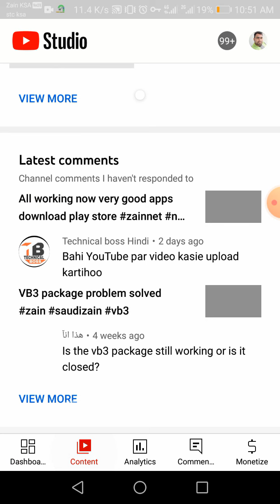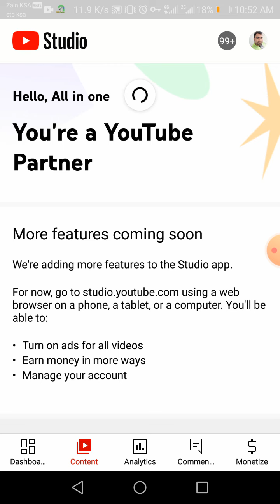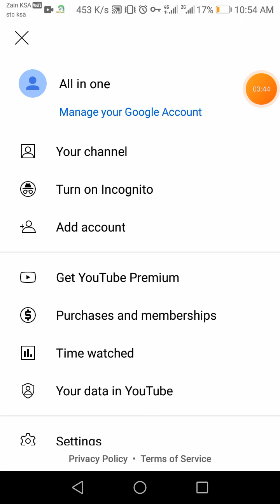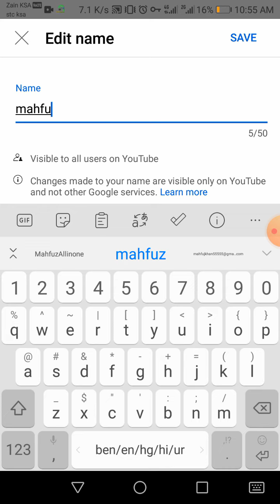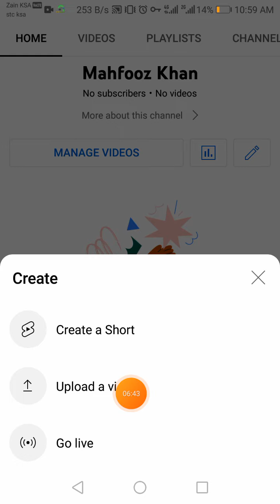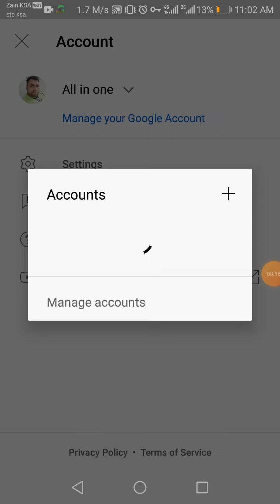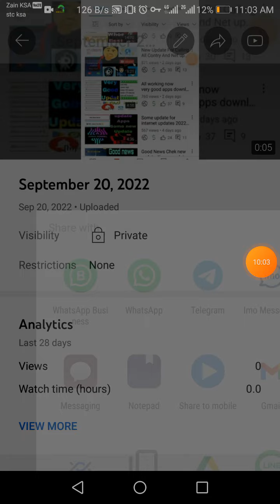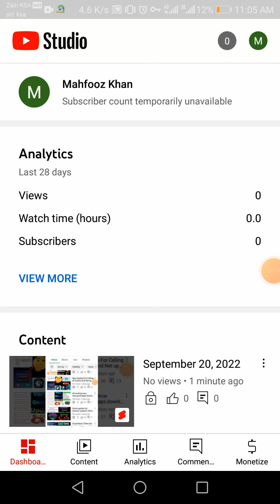How To Create You Tube Chainal/ You tube par channel kaise banaye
How To Create You Tube Chainal In Mobile / You tube par channel kaise banaye